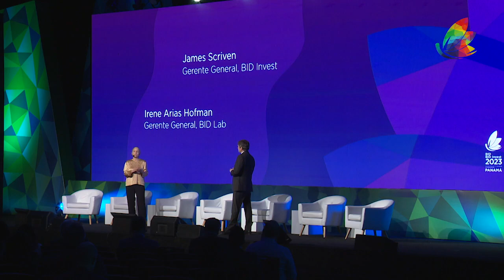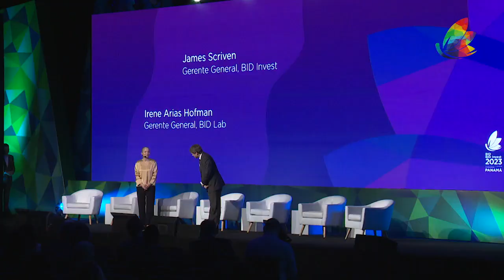El Grupo BID como Socio para el Sector Privado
El Grupo BID como Socio para el Sector Privado para Impulsar la Seguridad Alimentaria y la Descarbonización en América Latina y el Caribe

Irene Arias Hofman, Gerente General de BID Lab, y James Scriven, Gerente General de BID Invest, dan la presentación de apertura del seminario Construyendo Puentes para Impulsar la Seguridad Alimentaria y la Energía Sostenible, en el contexto de la Reunión Anual de BID y BID Invest 2023.